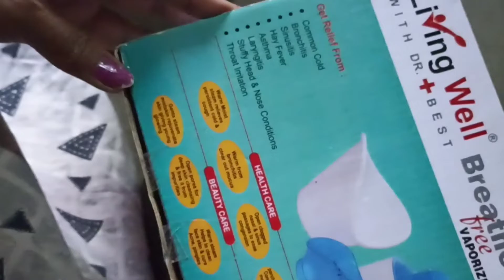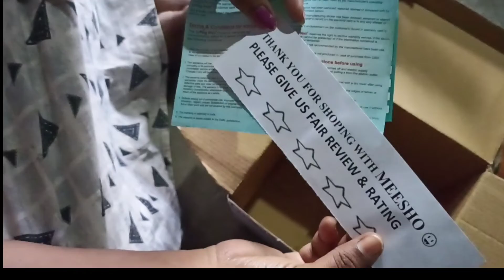valentines day gift from vinod#vinod gift#ashamutyala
watch ful video and give your comments.